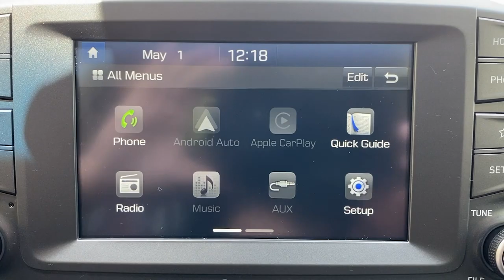2021 Hyundai Kona Stamford, Greenwich, Norwalk, Darien, Fairfield, CT H21584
Pulse Red Used 2021 Hyundai Kona SE Auto AWD available in Stamford, Connecticut at Stamford Hyundai. Servicing the Greenwich, Norwalk, Darien, Fairfield, CT area.

Stamford Hyundai
85 Magee Ave

CARFAX 1-Owner, ONLY 13,161 Miles! EPA 30 MPG Hwy/25 MPG City! Lane Keeping Assist, Brake Actuated Limited Slip Differential, Smart Device Integration, Apple CarPlay, Back-Up Camera, iPod/MP3 Input, All Wheel Drive, Bluetooth AND MORE!br /br /KEY FEATURES INCLUDEbr /All Wheel Drive, Back-Up Camera, iPod/MP3 Input, Bluetooth, Aluminum Wheels, Apple CarPlay, Smart Device Integration, Brake Actuated Limited Slip Differential, Lane Keeping Assist Rear Spoiler, MP3 Player, Keyless Entry, Child Safety Locks, Steering Wheel Controls. Hyundai SE with Pulse Red exterior and Black interior features a 4 Cylinder Engine with 147 HP at 6200 RPM*. br /br /PURCHASE WITH CONFIDENCEbr /CARFAX 1-Owner br /br /BUY FROM AN AWARD WINNING DEALERbr /Stamford Hyundai is a digital, interactive dealership that is the Hyundai Eastern Region #1 service satisfaction Hyundai Dealer in the district two years running. We believe in transparency for our clients and feel that when our customers are educated about their purchase from availability, total brand value and finance options it is easy to say Yes to Hyundai. Combine this with our exceptional customer service and convenient online purchase process; it is easy to say Yes to Stamford Hyundai! br /br /Mileage may be higher due to test drives or if vehicle is/was a loaner vehicle. Horsepower calculations based on trim engine configuration. Fuel economy calculations based on original manufacturer data for trim engine configuration. Please confirm the accuracy of the included equipment by calling us prior to purchase. br /